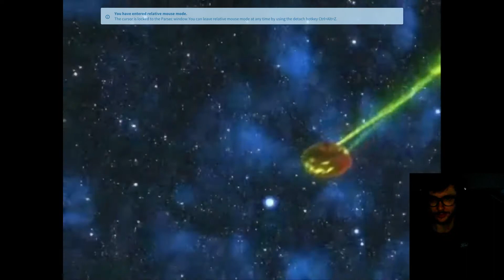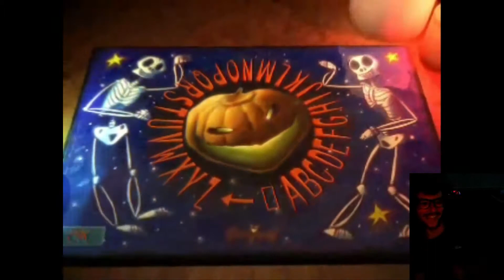Ghost Master: Big Spooks, little payoff #1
This game is so spooky that I left my room right after.